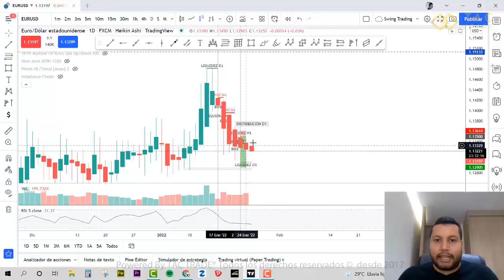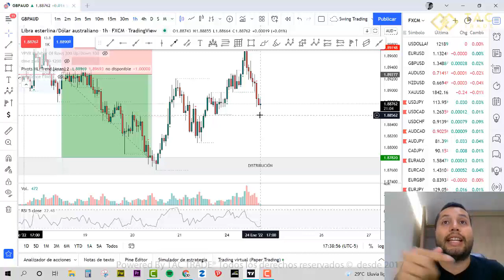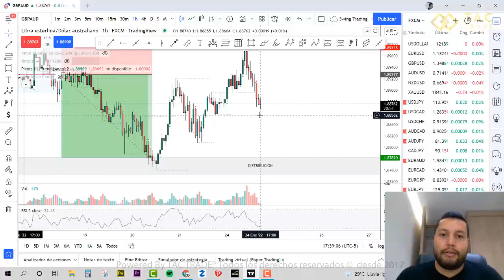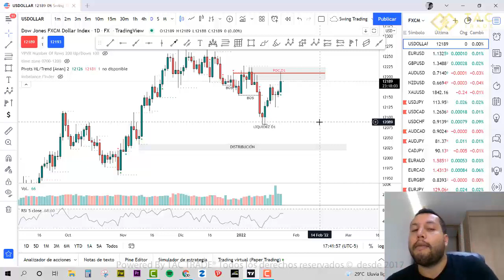Analisis Semana 24 Enero 2022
Oportunidades de inversion todas las semanas con TAC TRADE, analisis semana 24 enero 2022